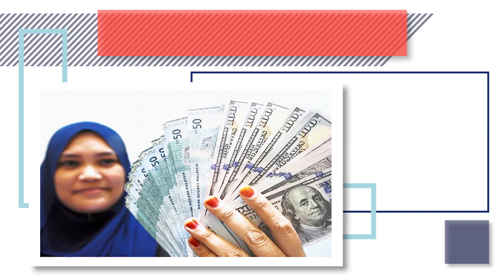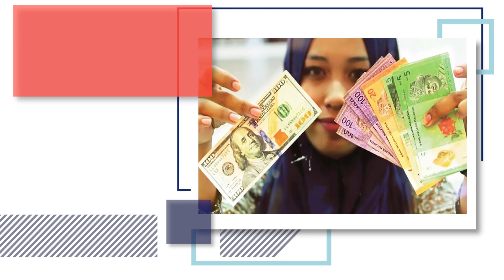প্রবাসী ভাইদের মন খারাপ ! ব্যাপক কমেছে সৌদি রিয়াল আজকে টাকার সঠিক রেট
প্রবাসী ভাইদের মন খারাপ ! ব্যাপক কমেছে সৌদি রিয়াল আজকে টাকার সঠিক রেট কপাল খুললো সৌদি প্রবাসী ভাইদের ! কালদিন পরথেকে কাজে ফিরবেন প্রবাসীরা ব্রেকিং সৌদি প্রবাসীদের ভিসার মেয়াদ বাড়ানো হলো যতদিন ! গরম খবর |

"সৌদি"
"প্রবাসী" "সৌদি প্রবাসী"
"সৌদি যুবরাজের"

প্রবাসী ভাইদের মন খারাপ ! ব্যাপক কমেছে সৌদি রিয়াল আজকে টাকার সঠিক রেট কপাল খুললো সৌদি প্রবাসী ভাইদের ! কালদিন পরথেকে কাজে ফিরবেন প্রবাসীরা ব্রেকিং সৌদি প্রবাসীদের ভিসার মেয়াদ বাড়ানো হলো যতদিন !